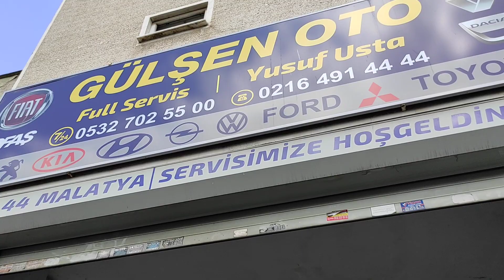ARACINIZIN KOMPRESYON TESTİNİ YAPTIRDINIZ MI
aracınız çekişten düşerse veya motor titreşimli çalısırda sonuca ulaşmaya çalışırsanız sbop kontrolu bu şekilde yapılıyor